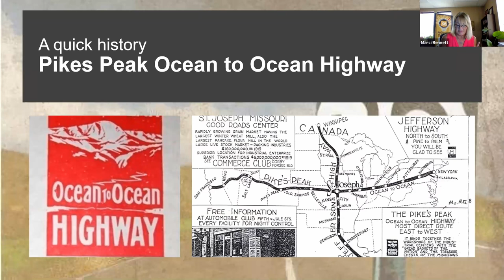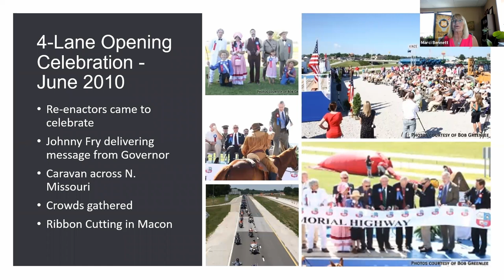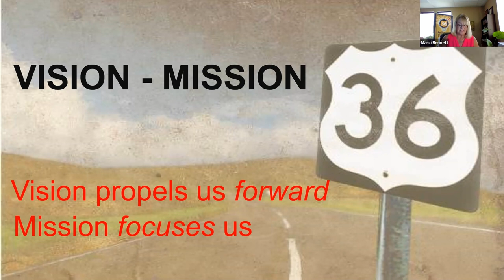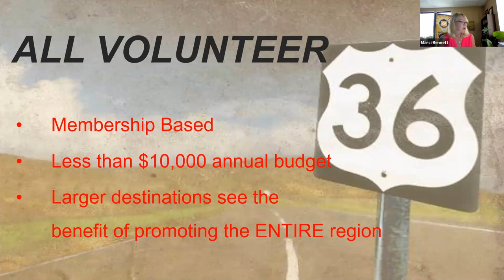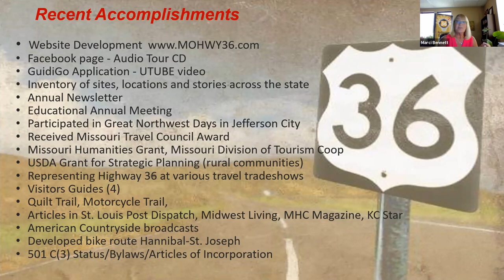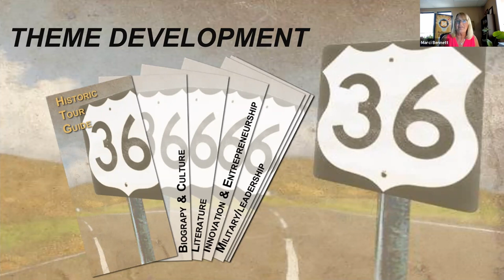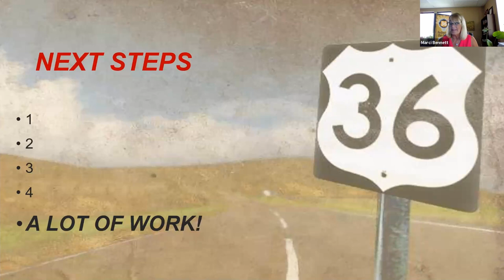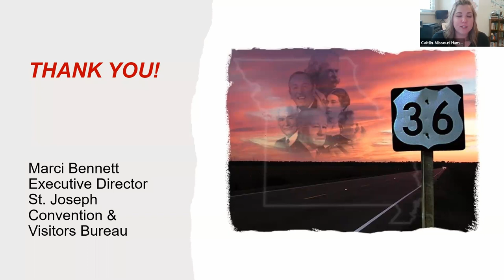“Highway 36 Heritage Alliance”: Heritage Tourism Cultural Heritage Workshop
Marci Bennett, Executive Director of the St. Joseph CVB, details the formation of the Highway 36 Heritage Alliance and learn how this regional approach works across multiple counties to market tourism and build upon one-another's cultural heritage. Part 2 of our 3-Part Cultural Heritage Workshop focused on topics related to heritage tourism, and features presentations from: Lori Simms, Deputy Director, Missouri Division of Tourism; Marci Bennett, Executive Director, St. Joseph Convention and Visitor's Bureau, and Trish Erzfeld, Executive Director, Perry County Heritage Tourism.